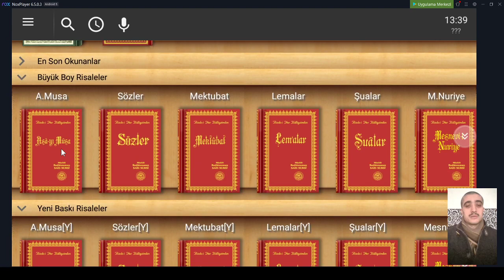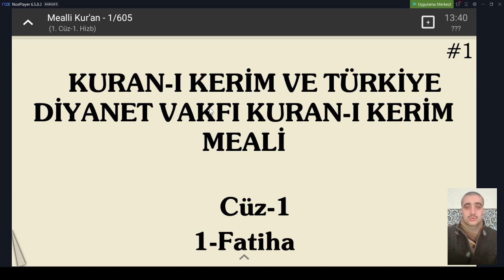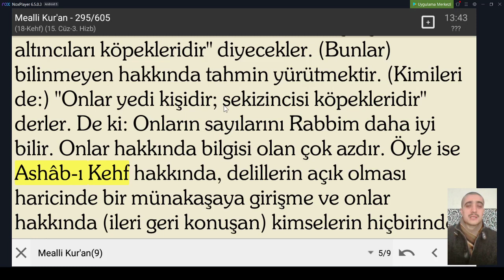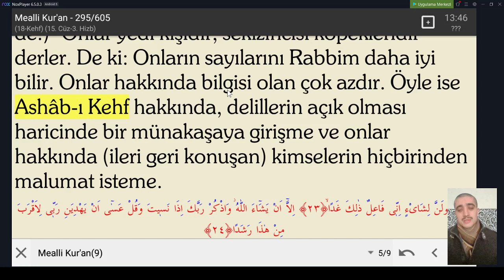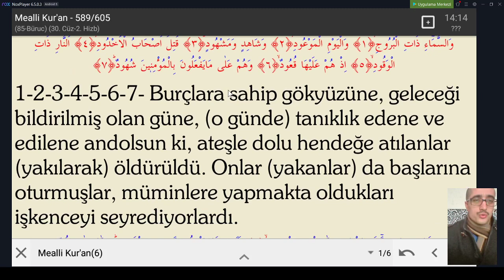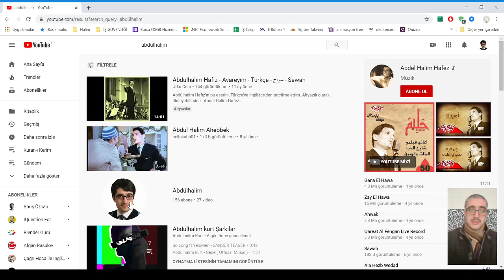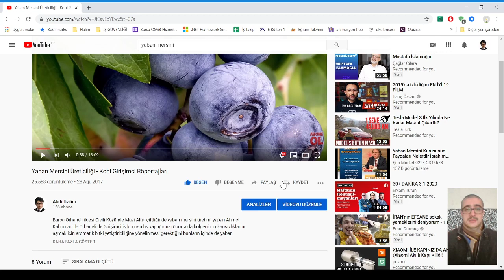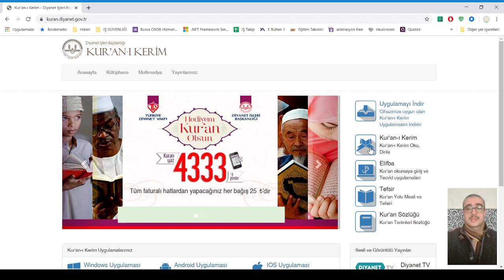Her Gününüz İçin Bir Ayet (Kuran-ı Kerim Meali Paylaşımı)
Selamlar değerli arkadaşlar, yeni oluşturacağım, oynatma listesi için oluşturduğum bu tanıtım videosunda günlük olarak yapmayı planladığım ayet paylaşımlarından anında haberdar olmak için kanala abone olup Bildirim sekmesine tıklayıp tüm içerikler seçeneğini seçerseniz yayınlanan her videodan anında haberdar olabilir günlük paylaşımları dinleyebilirsiniz.